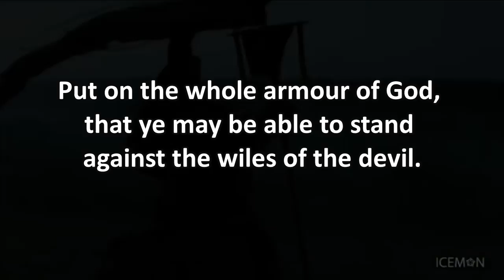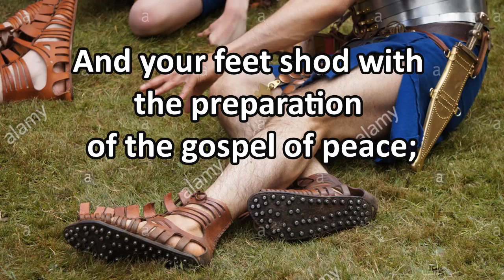Armour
What is the Full Armour of God?